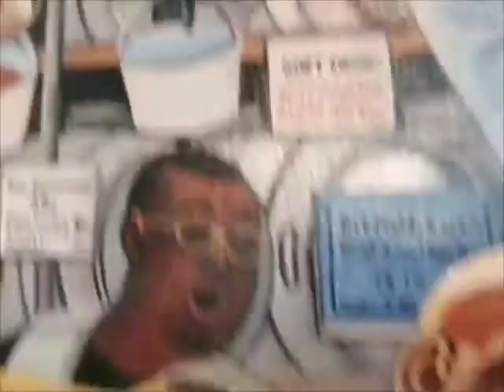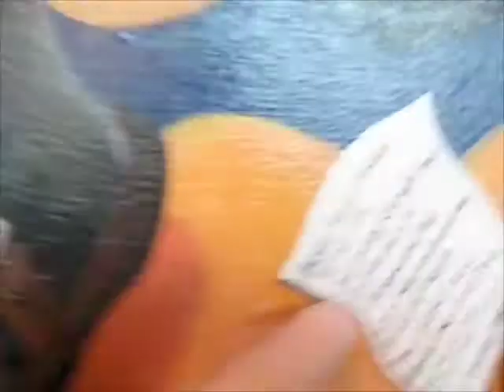ED GRAY ART TV presents NIGHT ON MARE STREET ~ episode 2 ~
London-based painter Ed Gray discusses 'Night On Mare Street,' a work for his 2010 exhibition 'Mind Out Of Time' at the GX Gallery.

"... at the recent Hackney Pig's Ear Beer festival it was all agreed that the Pitfield Brewery's "Night On Mare Street II" lived in the acceptably amusing beer name category. The beer festival took place in Ocean on Mare Street -- so you see what they did with their name. Its a play on the popular film sequence -- including the sequels*, BUT THE LOLL's don't stop there. Because the beer itself is a whopping 14.2% Thus a potential nightmare in bottle / draught form. 14.2% starts going beyond barley wine and into a hithertoo unappreciated area of bouze, namely the barley FORTIFIED wine... "

"It's called Pigs Ear because it's cockney rhyming sland for beer."